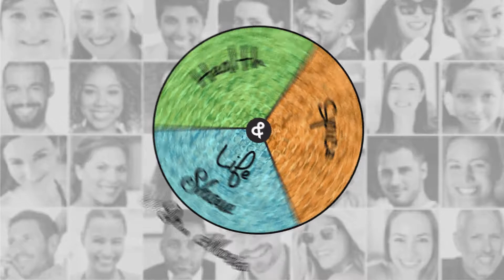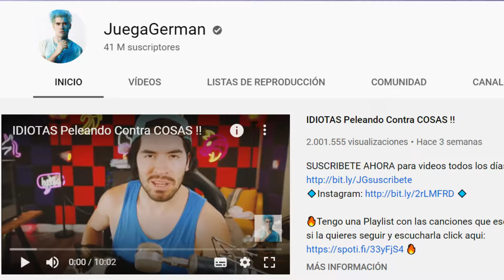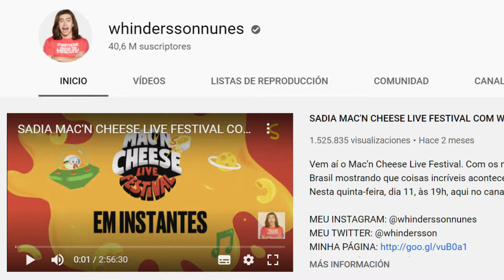Millennials en Acción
Millennials, also known as Generation Y or Gen Y, are the demographic cohort following Generation X and preceding Generation Z. They are described as optimistic, collaborative and digital pioneers. Did you know that there are also tons of Latinos from that generation that are so popular now on YouTube? Get to know 3 of them in this section of HSL called Millennials en Acción!

ENGLISH VERSION
Health, Spice and Life Show